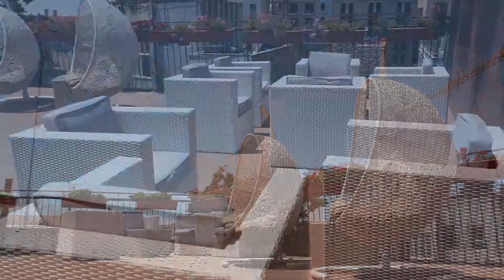מלון גרוזלם ירושלים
VIDEO TRAVEL אפליקציית
המדריך ווידאו תיירותי

הנופש מתחיל בסרט